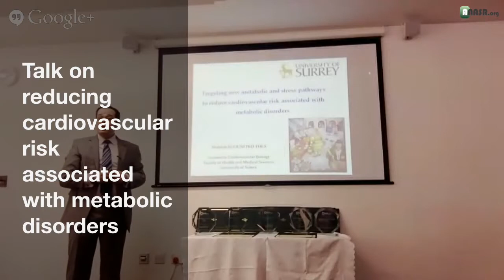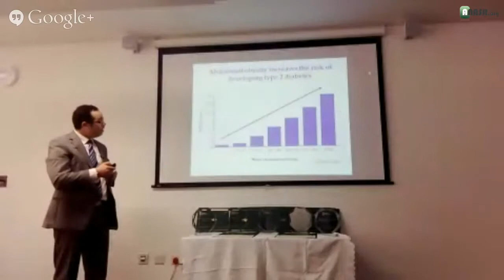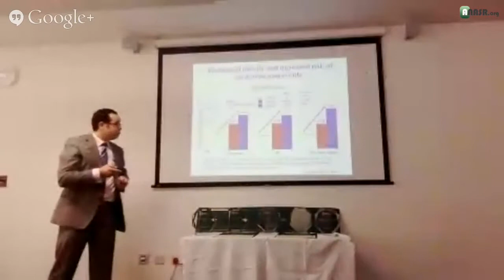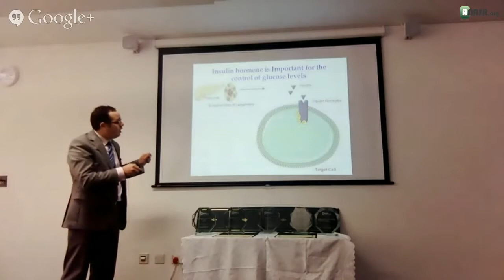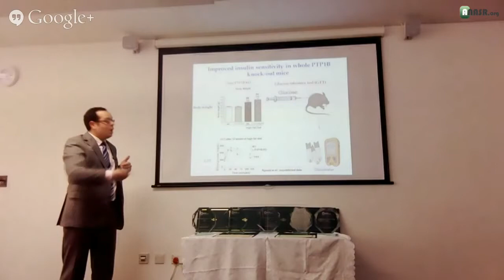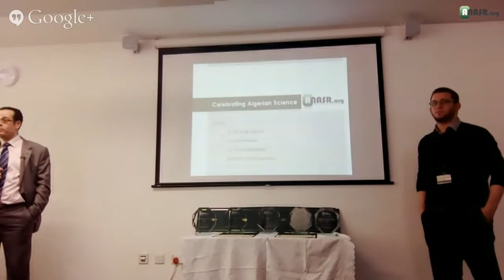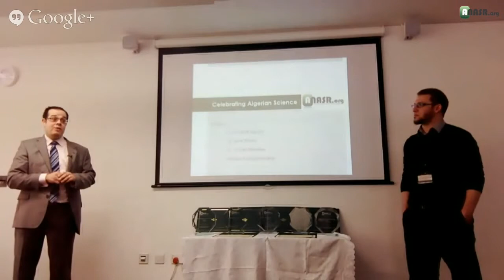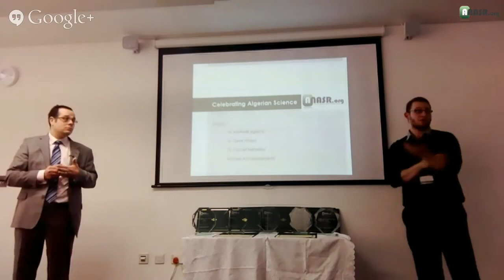The 2014 Algerian Paper of the Year Awards: Biology talk by Dr. Abdelali Agouni Part 3/13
As part of its mission to discover, share and inspire Algerian intellect, the Algerian Network for Academics, Scientists & Researchers (anasr.org) organised a live streamed networking event where we  announced the winners of the 2014 Algerian Paper of the Year Awards.في إطار مهمتها لاكتشاف و تبادل و إلهام الفكر الجزائري ، نظمت شبكة النصر - الشبكة الجزائرية للأكاديميين و العلماء و الباحثين - لحضور لقاء بث مباشر على الإنترنت أين تم الإعلان عن الفائزين بجائزة أحسن منشورة علمية جزائرية لسنة ٢٠١٤

[ Scroll down for full program برنامج اللقاء أسفل الصفحة ]

Running its second edition, anasr.org's Algerian Paper of the Year Awards is an annual initiative to recognise the achievements of Algerian scientists and researchers and to promote excellence in academic publishing. The awards experience is unique in its emphasis on celebrating scientific achievements emanating from Algeria through a process of nomination, shortlisting and peer review that fully engages the wider community of Algerian scientists and researchers in and out of the country (More on the awards في طبعتها الثانية ، جائزة أحسن منشورة علمية جزائرية هي مبادرة سنوية للإحتفاء بإنجازات الباحثين الجزائريين و تعزيز ثقافة الإمتياز في النشر الأكاديمي . هي مبادرة فريدة حيث تتميز عملية إختيار و تمحيص المنشورات العلمية الجزائرية بتركيزها على اسهام المجتمع العلمي الجزائري ككل داخل و خارج الجزائر - أنظر هذا الرابط للاضطلاع على المزيد

In addition to winners' announcements, the event included a series of short presentations in related areas of research, and so was an opportunity to discover on-going cutting edge research conducted by fellow Algerian scientists and researchers here in the UK, as well as connect with peers and colleagues in Algeria. بالإضافة إلى الإعلان عن الفائزين تضمن هذا اللقاء سلسلة من العروض البحثية القصيرة في مجالات ذات صلة باختصاصات المنشورات الفائزة يقدمها مجموعة من الباحثين الجزائريين المقيمين في بريطانيا . و بهذا كان هذا اللقاء فرصة للتفاعل و التواصل بين الزملاء في داخل و خارج الوطن.

Event  Program:

- Introduction and overview of anasr.org: Dr. Oussama Metatla 0:00:20
- Overview of the awards initiative: Dr. Youcef Mehellou 0:07:55

Session 1 Chaired by Dr. Oussama Metatla 0:15:15
- Talk in Biological Sciences by Dr. Abdelali Agouni, University of Surrey 0:15:15
- Talk in Physical Sciences & Mathematics by Dr. Samir Rihani, SHARP Electronics 0:29:00
- Talk in Chemical Sciences by Dr. Youcef Mehellou, Birmingham University 0:43:50
- Winners announcements with comments on the winning papers by the speakers: 1:00:54
     — Biological Sciences 1:01:50
     — Chemical Sciences 1:09:30
     — Physical Science & Mathematics 1:15:40

Session 2 Chaired by Dr. Abderrezaq Soltani 1:22:20
- Talk in Computer Science & Engineering by Dr. Abdeljalil Bennecer, Northampton University 1:23:30
- Talk in Medicine, Pharmacy & Veterinary by Dr. Hanene Ali-Boucetta, Birmingham University 1:39:30
- Winners announcements  with comments on the winning papers by the speakers:
  — Computer Science & Engineering 1:53:20
  — Medicine, Pharmacy & Veterinary Sciences 1:58:30

- Post awards comments: Dr. Oussama Metatla 2:07:30
- The next edition of the awards (2015): Dr. Youcef Mehellou 2:08:40
- Closing remarks and upcoming anasr.org activities: Dr. Oussama Metatla 2:15:20

2014 Awards Committee:
Dr. Youcef Mehellou, UK
Dr. Oussama Metatla, UK
Ms. Asma Amrani, Algeria
Mr. Mohamed Belhocine, France

Dr. Abderrezak Soltani
Dr. Oussama Metatla
Dr. Romaissa Asme Boussahel
Mr. Sofian Otmani
Dr. Youcef Mehellou

With many thanks to:
- Everyone who nominated their papers for this year's edition of the awards
- Short-listing and reviewing panels
- Speakers, attendees and viewers
- The wider community of Algerian academics, scientists  and researchers across the globe for their generous donations and support that help sustain anasr.org and all its activities